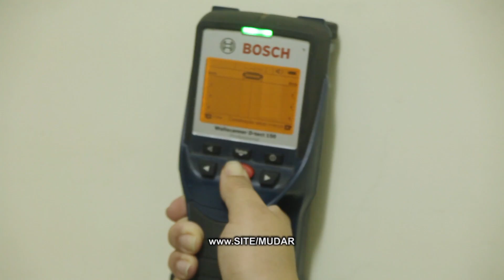FORTALEZA DESENTUPIDORA SÃO PAULO, EMPRESÁRIOS DE SUCESSO